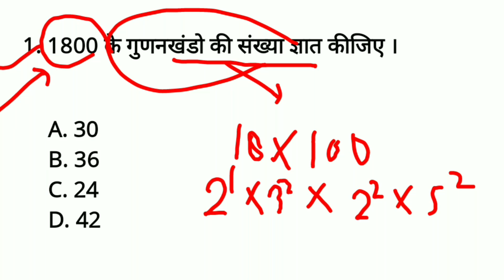FACTORS (गुणनखंड) with Tricks | ODD/EVEN FACTORS | SQUARE ROOT & CUBE ROOT FACTORS with Tricks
Factors with Tricks
गुणनखंड निकालें ट्रिक से
gunankhand kaise nikale trick se
odd factors
even factors
square root factors
cube root factors
prime factors

Imp For All Exam